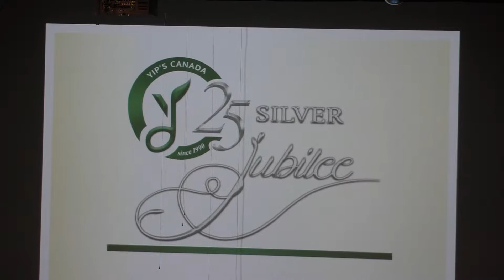葉氏,中文,學校, 20151122